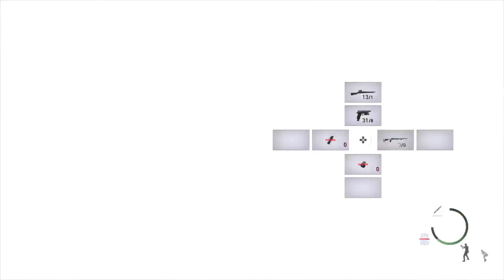Resident Evil 4 Remake Gameplay Chapter 6 - Veteran Mode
Gameplay / Walkthrough every night between 22:00 - 04:00 (UTC+01:00) -- Watch live